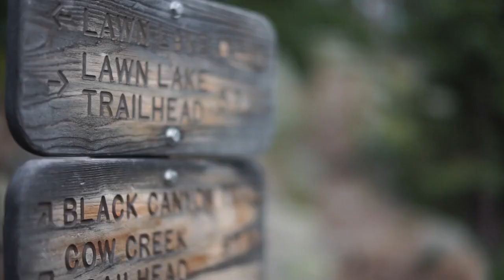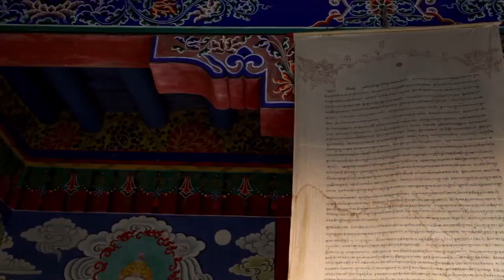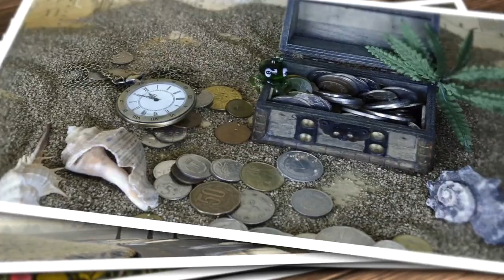Summer Deep Chill Chill Out Music Mix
"AMBIENT CHILLOUT Relax Music Mega Mix
 tag (Tera ban jaunga chillout remix)